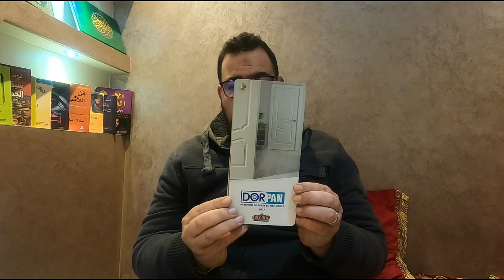باب صحيح او مودرن او اقتصادي .بأقل تكلفة الإفادة للجميع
السلام عليكم , معكم محمد التازي , متخصص في مجال ديكور المنازل و الفيلات , متواجد في مدينة أكادير و النواحي